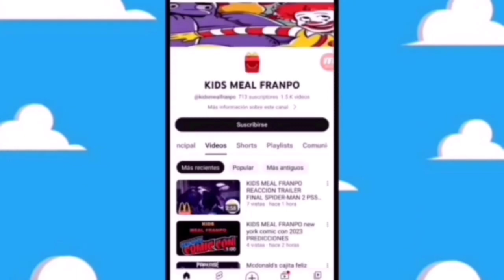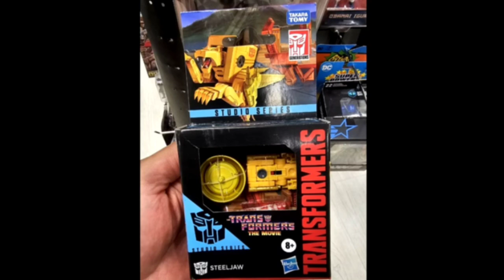Noticias showfran transformers one y transformers y mas